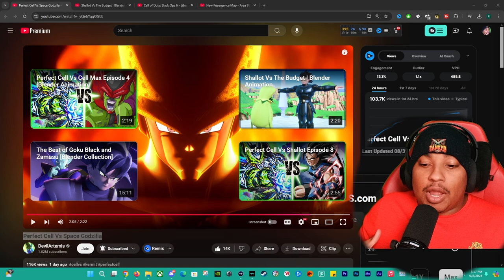DevilArtemis Perfect Cell vs Space Godzilla - MY REACTION!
Watch as DevilArtemis battles Perfect Cell against Space Godzilla in this epic animation! Check out my reaction to this intense showdown between two powerful characters from Dragon Ball and Godzilla. Don't miss out on this epic battle!
this video is packed with entertainment! Which character do you think will come out on top? Let’s find out together!

*Bible Verse*